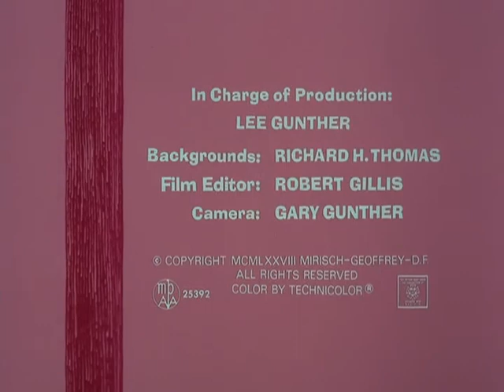A Pantera Cor De Rosa (Seguindo O Fio) #117